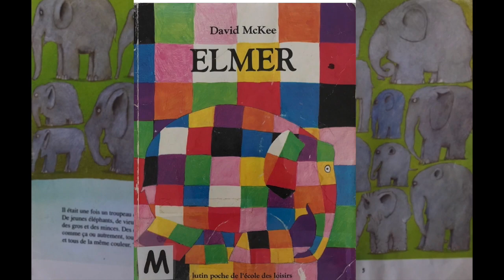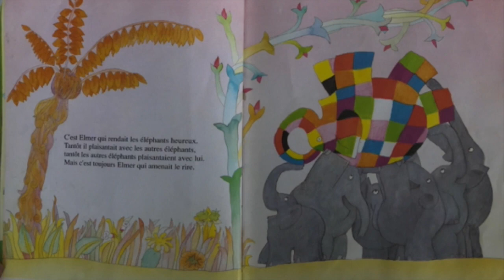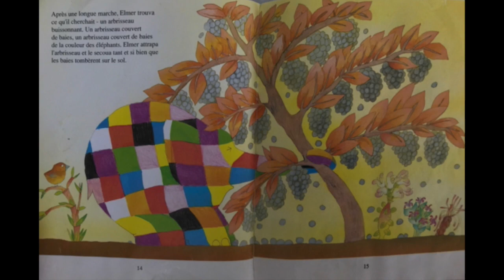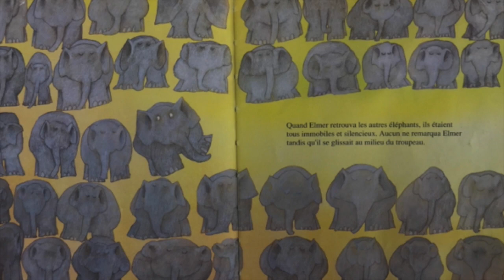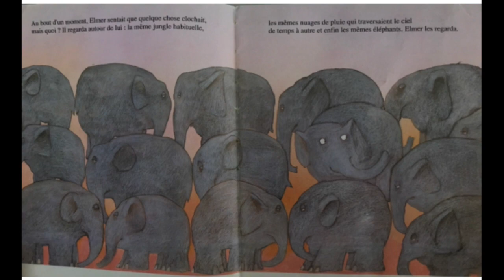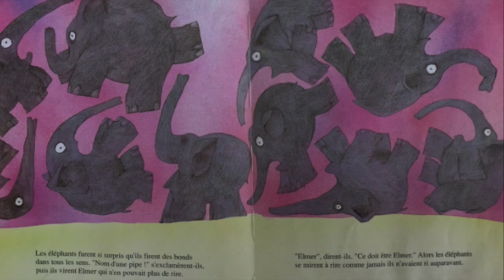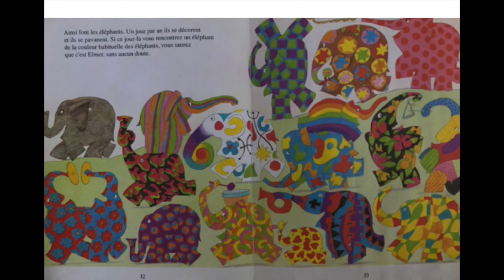Elmer, David McKee